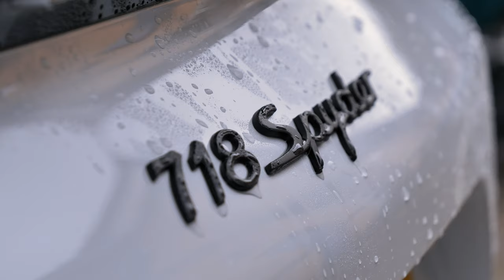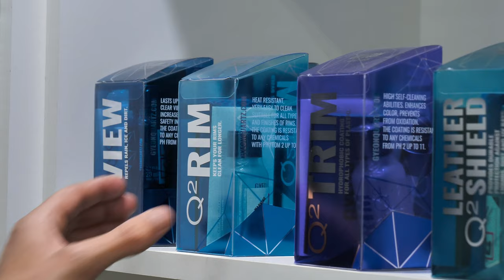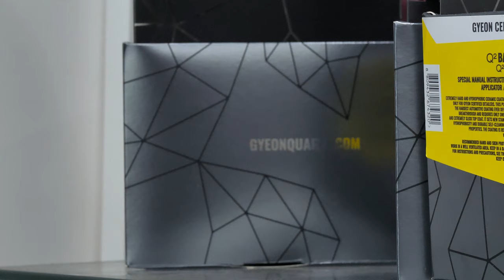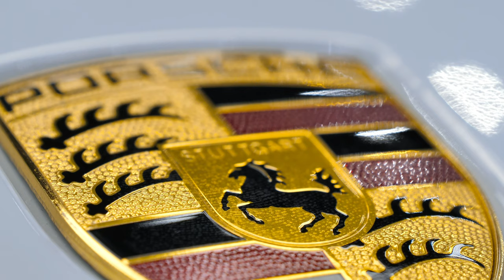New Porsche 718 Spyder 2019 Xpel Paint Protection Film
We're proud to be working on the New Porsche Boxster Spyder 2019.we machine polished and covered the entire car in all the Gyeon Quartz Protection Coatings and Full front End PPF Xpel Paint Protection Film.

Rugeley
WS15 1LH